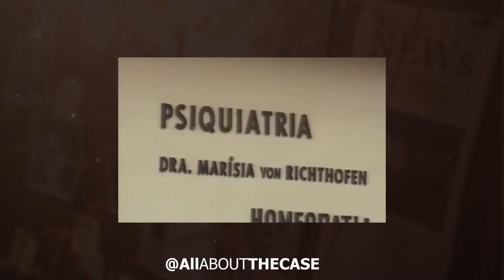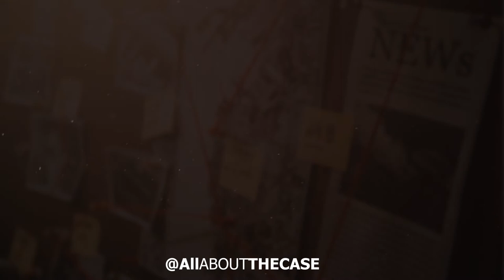All about the case Andreas albert von richthofen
Everything about the case of Andreas Von Richthofen told in a way that no other channel has considered so many details about this young man's wall.